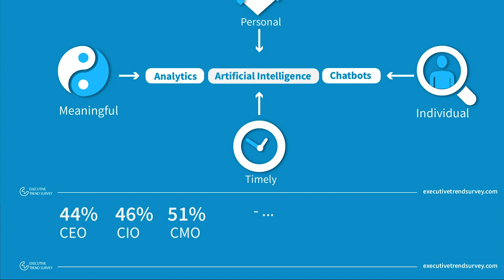Digital Ratio at Business Analytics 2021, Germany (Spotlight)